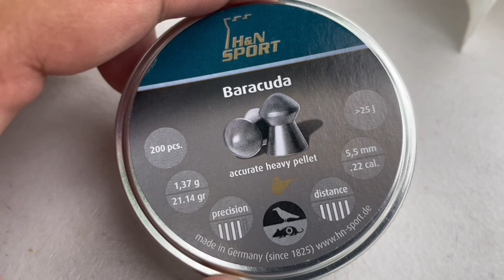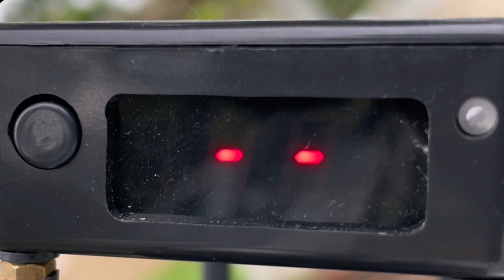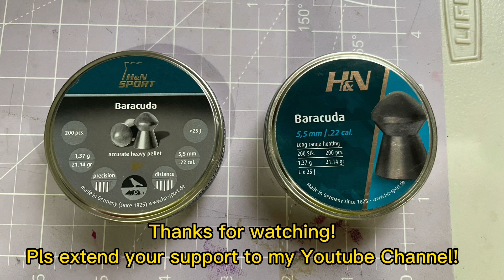H&N Baracuda 21.14gr RTi Priest